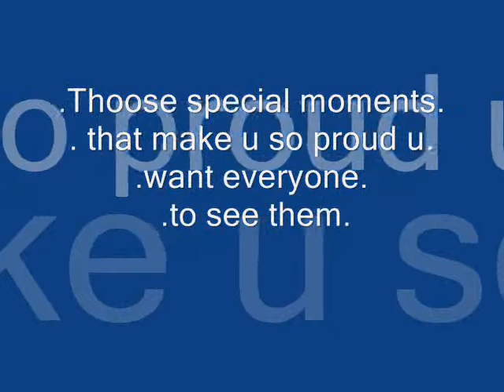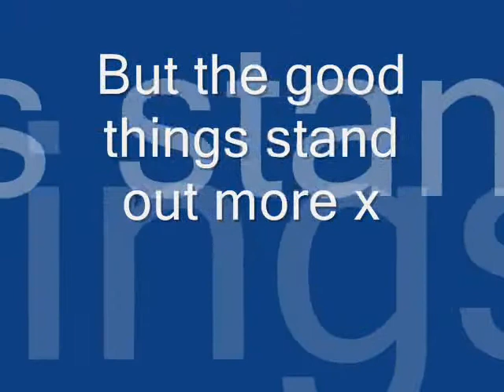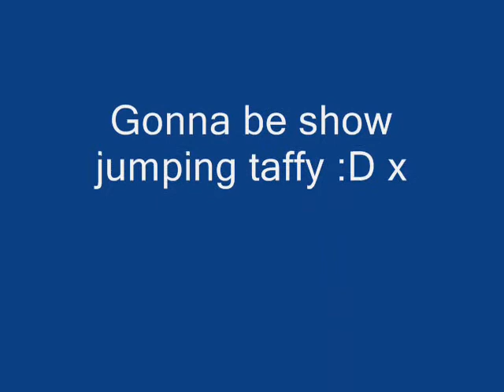*2007* - OLD OLD VIDEO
a vid most clips have alredi been seen but ah well felt like making 1 cuz the weather is bob! x